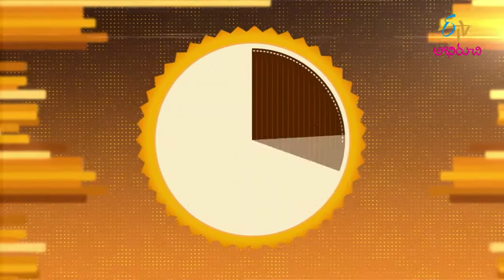Mushroom Straganoff | మష్రూమ్ స్ట్రాంగానోఫ్ - రష్యన్ వంటకం | Wow Emi Ruchi | 4th August 2021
మష్రూమ్ స్ట్రాంగానోఫ్ - రష్యన్ వంటకం

Mushroom Stroganoff is a palatable dish made of mushrooms, pasta, onions, lemon juice, cashews, whisky and other necessary ingredients.